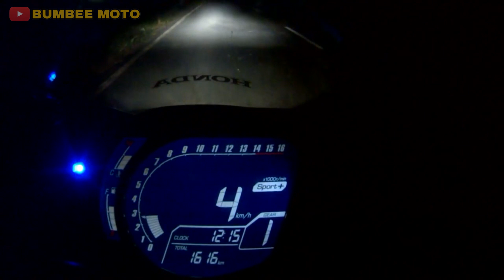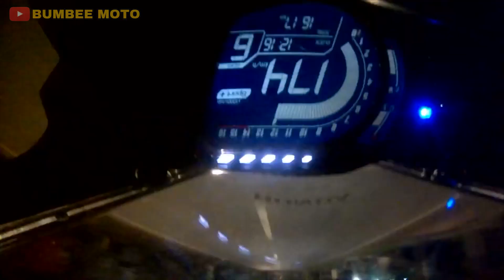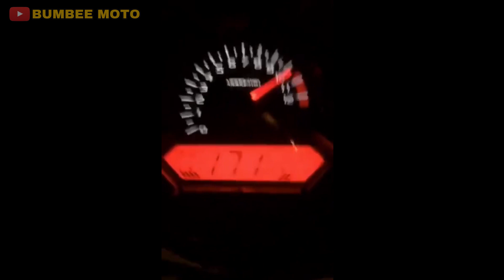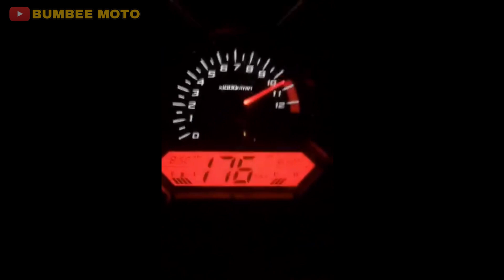Honda CBR Series Top Speed | Honda CBR 125R 150R 250R 250RR 300R 400RR 500R 600RR 650F 650R 1000RR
Honda CBR Series Top Speed Compilation.